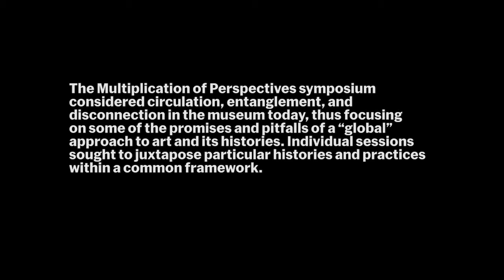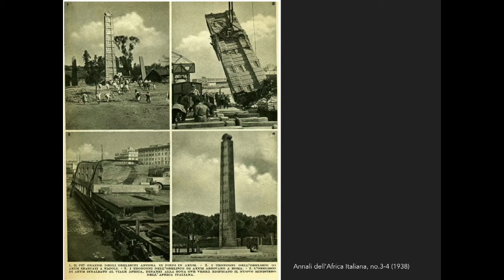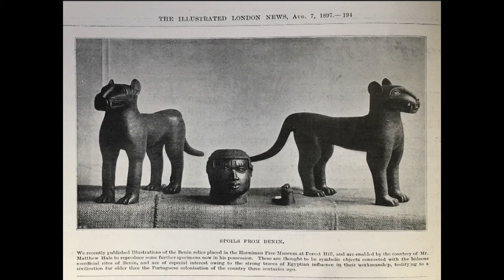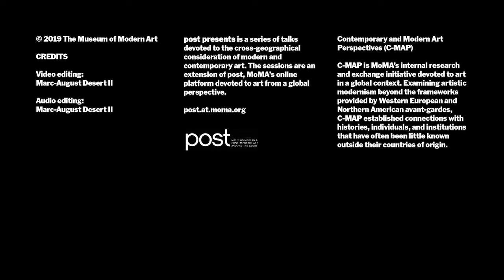The Multiplication of Perspectives: Returns. Introduction by Sean Anderson